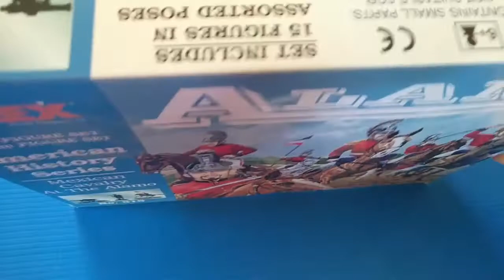How to paint the 1st Regiment of the Mexican Cavalry in 1847 from IMEX 1/72 scale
Presentation and tutorial how to paint the Mexican cavalry 1/72 scale from IMEX during the Mexican War of 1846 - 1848 .
Презентация и учебник как нарисовать мексиканскую кавалерию в масштабе 1/72 из IMEX во время мексиканской войны 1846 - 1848 годов.
Presentación y tutorial sobre cómo pintar la caballería mexicana escala 1/72 de IMEX durante la Guerra de México de 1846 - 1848.
Présentation et tutoriel comment peindre la cavalerie mexicaine à l’échelle 1/72 de IMEX pendant la guerre du Mexique de 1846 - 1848.
Colours from AMMO , Army Painter and Vallejo .